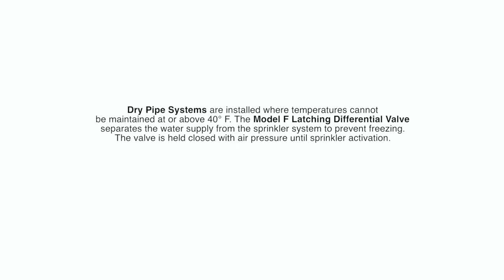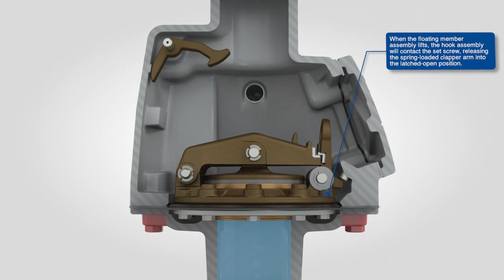System Activation: Viking Model F Dry System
A detailed animation of Viking’s Model F Dry System depicts all its system components and their interaction during the activation process. The Viking Model F-2 Dry Pipe Valve is a latching differential valve used to separate the water supply from the dry pipe sprinkler system. The valve combines a positive latching clapper and air plate assembly with a differential air to water seat design. The latching clapper and air plate assembly provides a positive mechanical seal for the air pressure in the dry pipe system. The differential design allows an air supply of moderate pressure to control a higher water supply pressure. When the air pressure in the dry pipe system is lowered sufficiently to destroy the pressure differential, the valve opens allowing water to enter the dry pipe system. The valve is also designed to operate a water motor alarm and/or an electric pressure alarm switch. The Viking accelerator can be used to speed the operation of the valve on large capacity systems or where faster action is required.

Try our Valve and System Configurator tool which allows you to build your own system riser in a matter of minutes

Try a hands-on approach with Virtual Viking and experience the system in VR

About Viking

Viking is a global leader in the manufacture and distribution of innovative fire protection and life safety systems. For more than 100 years the company’s products and services have protected lives and property worldwide from the devastating effects of fire. For more information on Viking’s complete line of fire protection products and services,